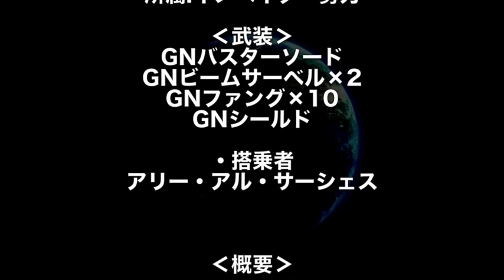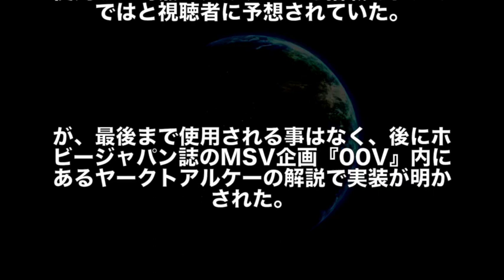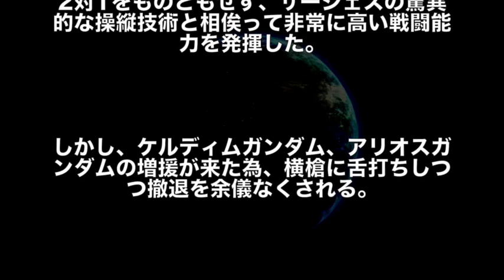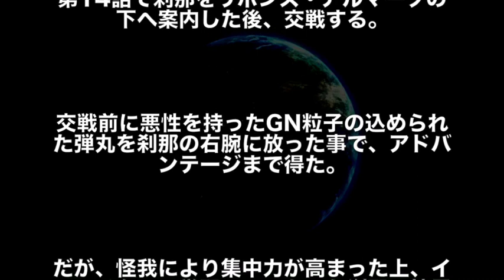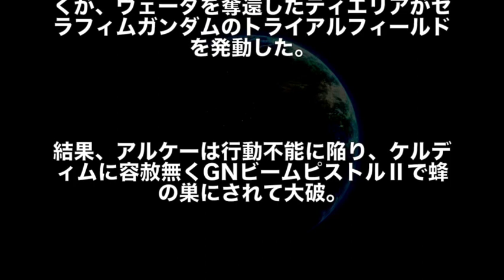【ガンダム】"アルケーガンダム"アリー・アル・サーシェスの"悪逆"を体現した機体の性能とは…（モビルスーツ性能解説シリーズ）